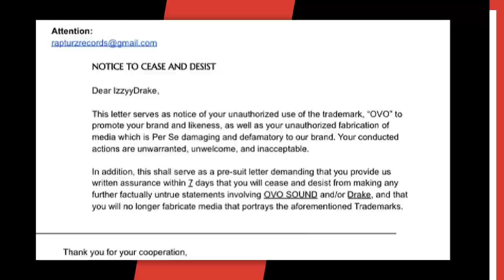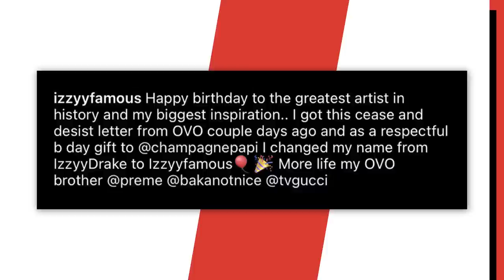Drake Hits “Fake Drake” With A Cease & Desist Letter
Drake has served his “Fake Drake” lookalike with a cease and desist notice, forcing him to change his name.

Izzy Drake, who has shot to social media fame over the last year by impersonating the Toronto rapper, took to Instagram on Monday (October 24) to share a legal warning he received from Drizzy’s OVO Sound label.